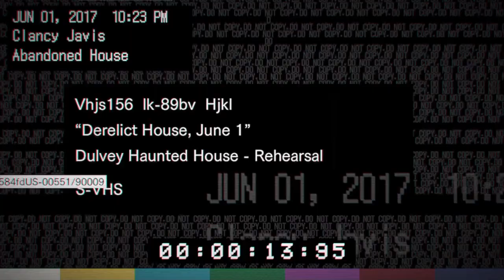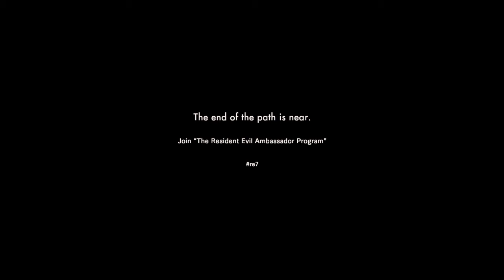Resident Evil 7 Twilight demo - Dummy finger solv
The new update of Resident Evil VII Beginning Hour and all of the new added content. This is everything i could find.